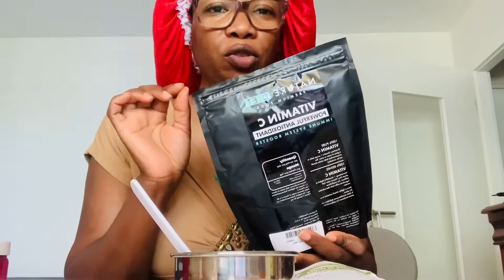Mon rituel du dimanche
Bonjour
Je suis Asta coiffeuse et estheticienne je me prépare pour devenir formulateur en cosmétique sur cette vidéo ont vas parler de soin du visage